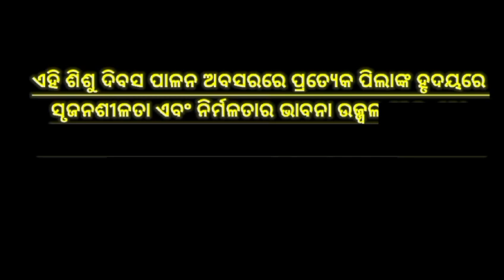Happy Children's day//Uditnagar High School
Video from Mãlåyä D Bõss